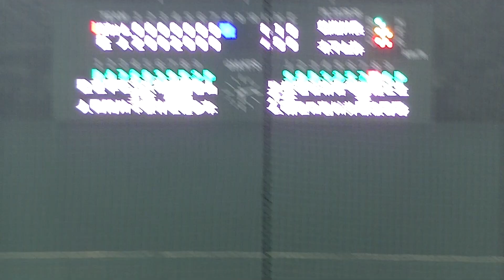難波上手い流し打ちもレフト正面・ルーキー山本 一輝ナイスピッチング 【イースタン 読売ジャイアンツ対 日本ハムファイターズ2021.5.13】